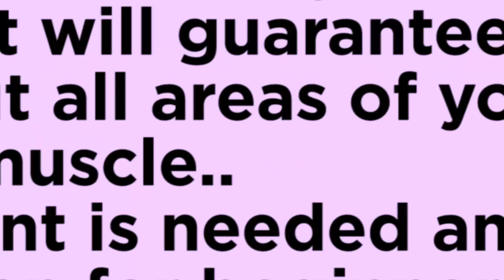8 BEST 6 PACK ABS EXERCISES [ you can do anywhere ]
join HAKA FITNESS  as he explains the 8 BEST 6 Pack ABS Exercises You Can Do Anywhere and follow along as he shows you how to do them so you can start training them today.

BECOME A HAKA FITNESS MEMBER
&TAKE OUR WORKOUT PROGRAMS WITH YOU EVERYWHERE!
- WORKOUT FROM HOME
-THE PARK
-THE GYM
- NEW CONTENT ADDED DAILY
Facebbook: @hakafitness
The BEST Calisthenics  secret techniques, programs, and step by step guided tutorials tested by thousands of people to reach their goals, with the most simplistic systematic approach to learning any calisthenics move such as the Handstand, Muscle Up, Planche, with ease.